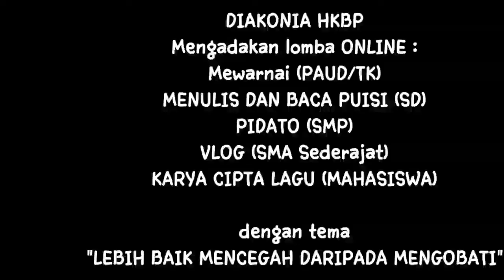Kepala Departemen Diakonia HKBP (Pdt Debora P Sinaga MTh) - Lebih Baik Mencegah Daripada Mengobati